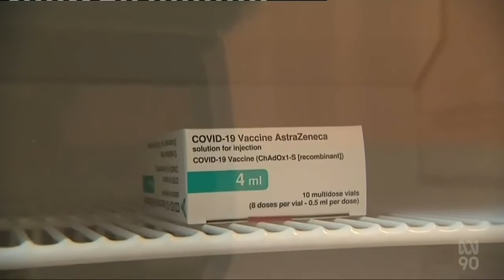Coroner Finds Man Died From Vaccine Induced Brain Bleed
(Source: ABC Australia, Tas - 04 Mar 2022)